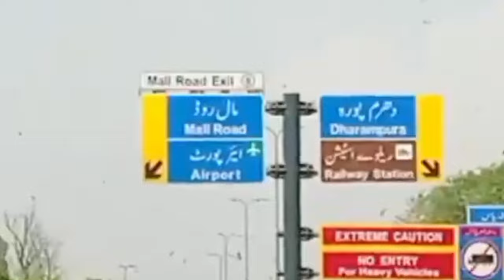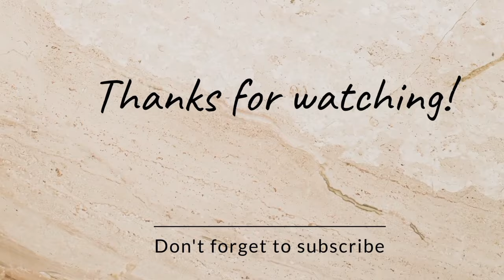CANAL ROAD TO MALL ROAD LAHORE | DRIVE | CITY'S VIEW ✨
This is the road Drive of Canal Road to Mall Road Lahore Pakistan View .
City View of Lahore on Sunday Morning.
In this video you can see a beautiful Canal road and Mall Road.